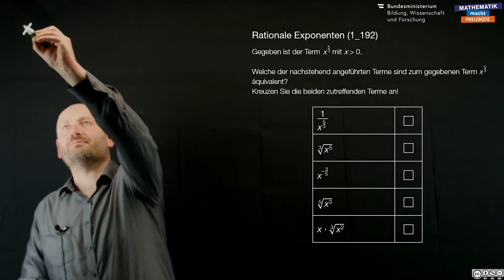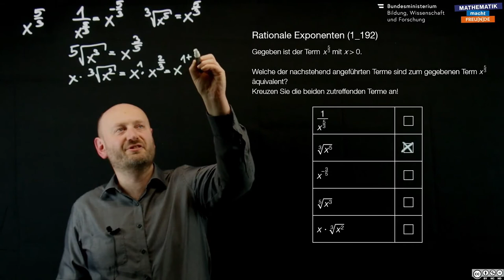Rationale Exponenten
Grundbegriffe der Algebra (AG 1)